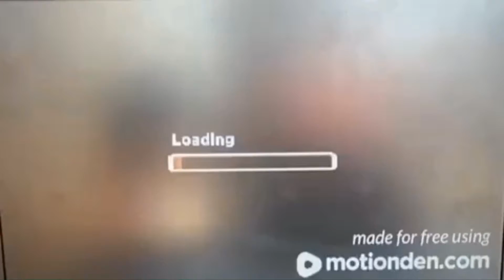Going down to the wire Madden 20 Fantasy Draft Episode Sixteen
In this episode of the Madden 20 Fantasy Draft the game goes down to the wire.